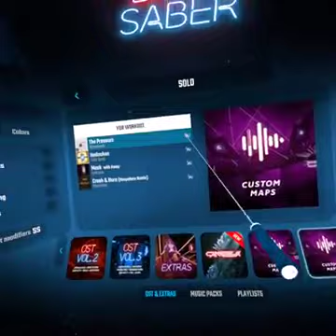Beat Saber - The Pressure Expert + SS Rank ( Custom Song )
My fav song . Nothing else to say , challenging and super fun